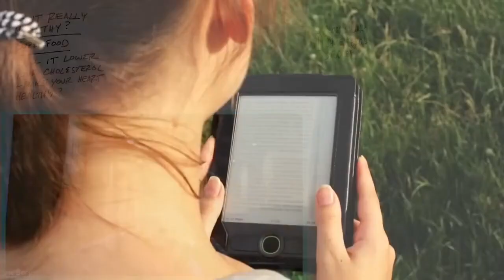Pode querer pensar duas vezes antes de comer aveia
# Oatmeal: Benefícios, Estudos e Mitos

O consumo de aveia é frequentemente recomendado como um café da manhã saudável, mas existem muitos mitos sobre os benefícios da aveia para a saúde. Neste artigo, iremos explorar os estudos sobre a relação entre aveia e açúcar no sangue, insulina e colesterol, discutir a quantidade de açúcar presente nas opções instantâneas de aveia, além de abordar a ideia de que a aveia é livre de glúten.

## Benefícios da Aveia

A aveia é frequentemente considerada um superalimento, associada à redução do colesterol, melhora da diabetes e dos níveis de açúcar no sangue e manutenção da saúde do coração. No entanto, é importante compreender os estudos por trás desses benefícios.

Estudos mostram que a aveia tem uma melhora significativa no colesterol e açúcar no sangue em comparação com o pão branco, o que é positivo. No entanto, é importante ressaltar que a comparação é feita com um alimento que é conhecido por aumentar rapidamente os níveis de açúcar no sangue. Em outras palavras, a aveia é uma opção melhor do que o pão branco, mas isso não significa que seja ideal. É importante lembrar que a aveia contém carboidratos, que se transformam em açúcar no corpo.

Também é importante mencionar que esses estudos mostram apenas uma melhora imediata nos níveis de açúcar no sangue após o consumo da aveia. Não há evidências suficientes que mostrem uma melhora a longo prazo.

## Aveia Instantânea

As opções instantâneas de aveia são frequentemente adicionadas com açúcar e outros aditivos para melhorar o sabor. Portanto, é importante verificar a quantidade de açúcar presente em cada pacote. Alguns pacotes podem conter tanto açúcar quanto os cereais açucarados, o que anula qualquer benefício para a saúde.

## Aveia e Glúten

A aveia é frequentemente promovida como livre de glúten, mas isso não é completamente verdadeiro. A aveia não contém glúten, mas contém uma proteína chamada avanina, que pode desencadear uma resposta inflamatória no corpo em algumas pessoas sensíveis a esta proteína.

No entanto, vale ressaltar que nem todas as pessoas com doença celíaca ou sensibilidade ao glúten são afetadas pela avanina presente na aveia. É importante consultar um médico se você tem preocupações em relação ao consumo de aveia.

## Conclusão

Embora a aveia seja uma opção saudável para o café da manhã, é importante compreender os benefícios e mitos associados ao seu consumo. Os estudos mostram uma melhora significativa em relação ao consumo de pão branco, mas é importante lembrar que a aveia também contém carboidratos e que é necessário moderar o consumo. Verificar a quantidade de açúcar presente nas opções instantâneas de aveia é importante para garantir que você não esteja consumindo açúcares adicionados desnecessariamente. Se você é sensível ao glúten, é importante optar por marcas de aveia sem glúten, já que a aveia é frequentemente contaminada com glúten durante o processo de cultivo e fabricação. Além disso, a aveia pode ser uma ótima opção para pessoas que buscam perder peso, pois é rica em fibras solúveis que podem ajudar a reduzir o apetite e melhorar a digestão. No entanto, é importante lembrar que a aveia não é um alimento milagroso para perda de peso e deve ser consumida em moderação como parte de uma dieta equilibrada.